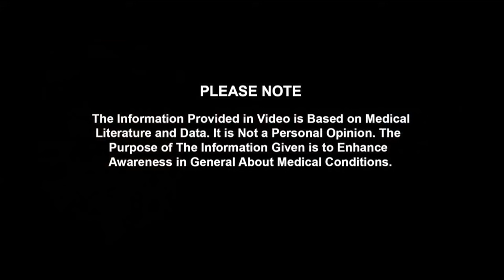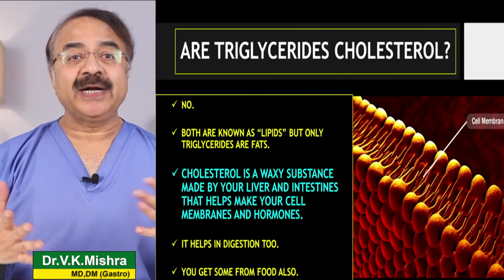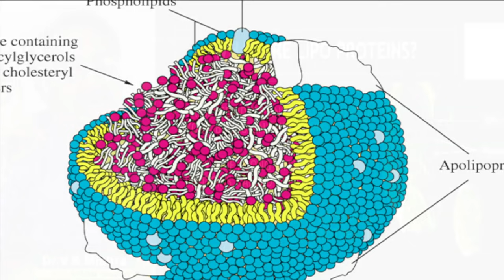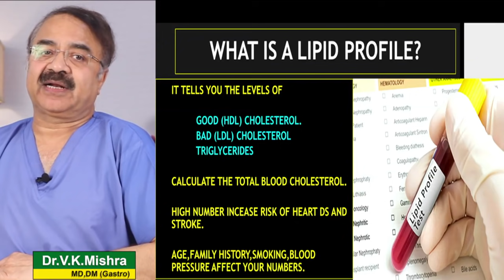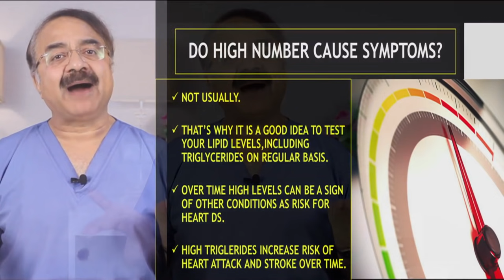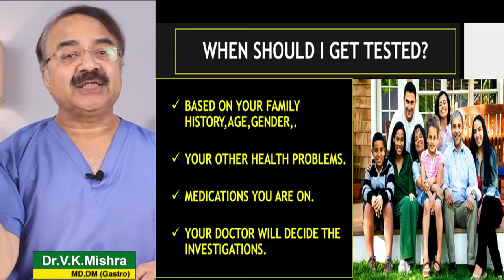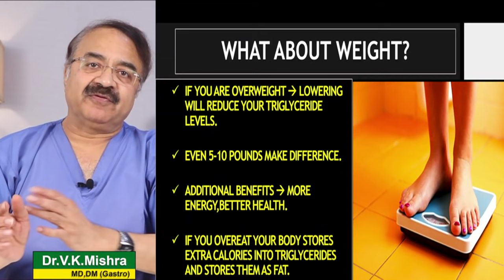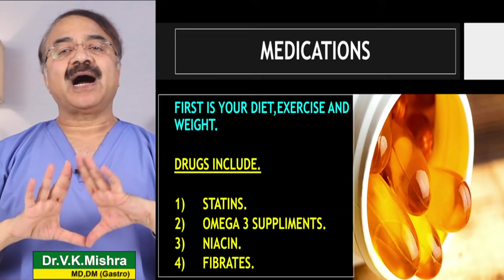क्या है TRIGLYCERIDES ? || UNDERSTANDING TRIGLYCERIDES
क्या है TRIGLYCERIDES ? || UNDERSTANDING TRIGLYCERIDES || विशेषज्ञ -डॉक्टर वी.के.मिश्रा (गैस्ट्रो एवं लिवर) || The Gastro Liver Hospital Kanpur || हॉस्पिटल में सम्पर्क करने के लिए या डॉक्टर से सलहा लेने के लिए इस नंबर पे बात करे :- 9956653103, 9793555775, 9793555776

• Colonoscopy
• ERCP
• Endoscopic ultrasound.
• Capsule endoscopy.
• Hydrogen breath test.